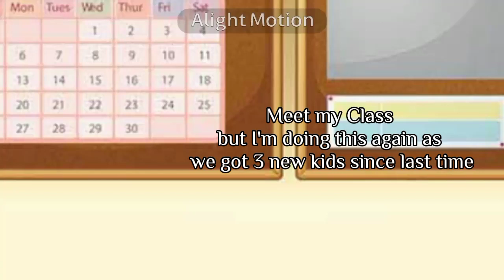Meet my class, Again.